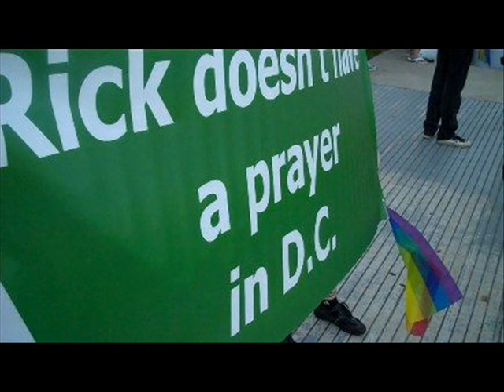KTRH has heated debate about The Response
HEATED PERRY DEBATE: "The Response" is now over, but what are people saying about Governor Perry's day of prayer and fasting at Reliant Stadium?  Houston's Morning News has a heated debate with Democratic Strategist and Founder of the Lone Star Project, Matt Angle, and Pat Carlson with the Texas Eagle Forum.